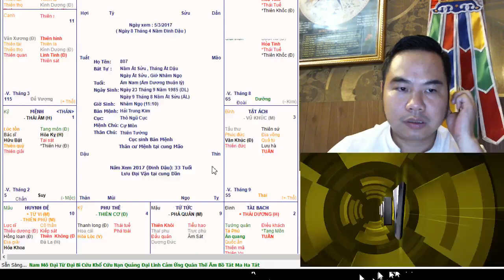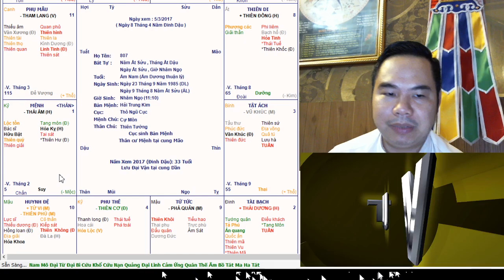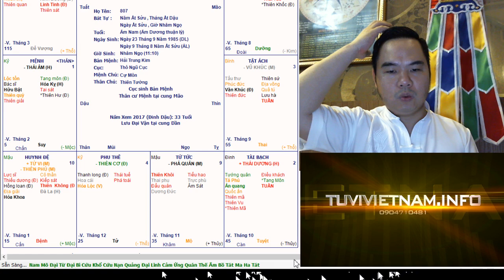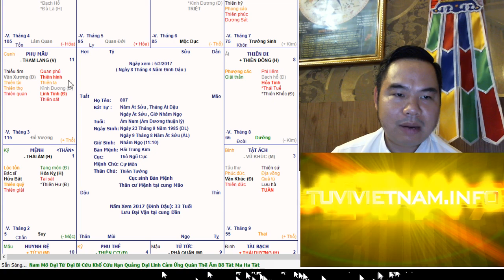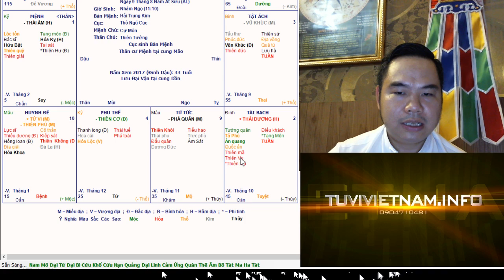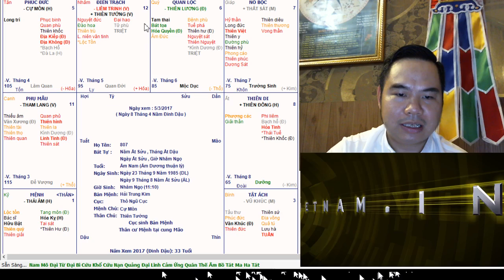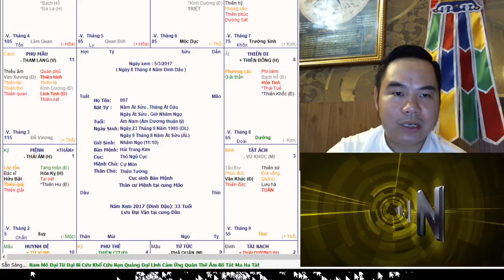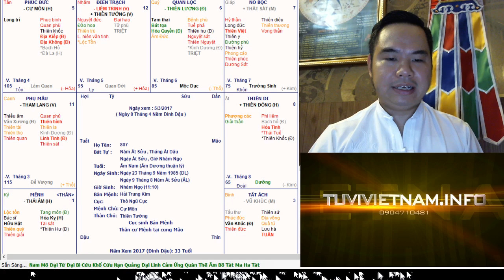Lá số Nam có cung Phúc xấu | Học Cải Vận Mệnh